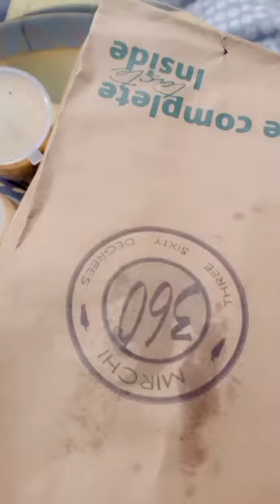Culture day ki Tyariyan ❤️😍 || daily vlog || school 🏫 days ❤️